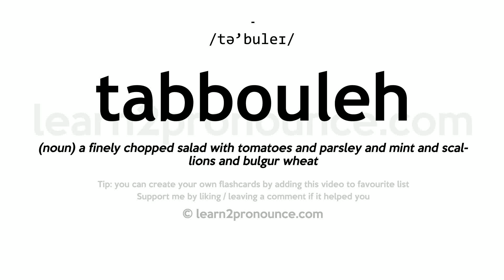Tabbouleh pronunciation and definition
Learn how to pronounce tabbouleh in English correctly with pronunciation and definition
tabbouleh pronunciation: /tə'buleɪ/
Definition: (noun) a finely chopped salad with tomatoes and parsley and mint and scallions and bulgur wheat